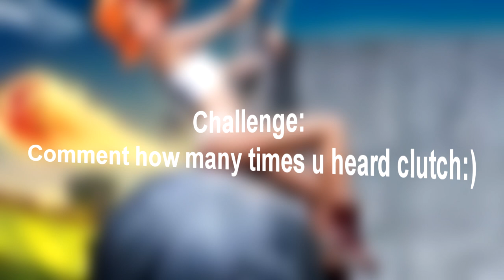Clash Of Clans: What An Awkward Raid...